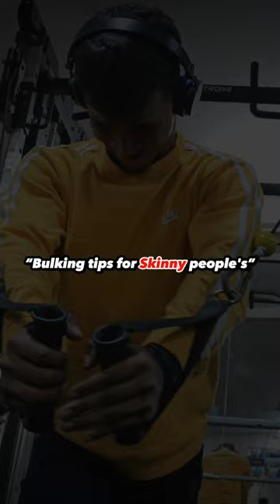Per day one whale🦍😈gym